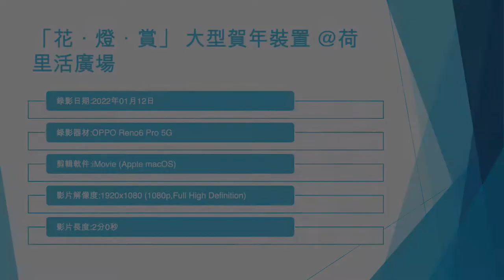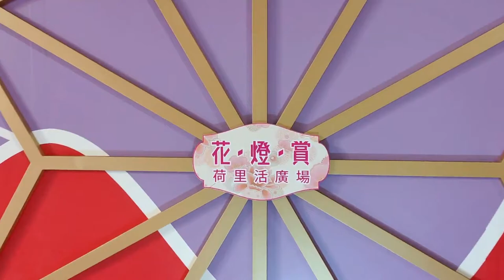「花．燈．賞」 大型賀年裝置 @荷里活廣場 - 2022年01月12日